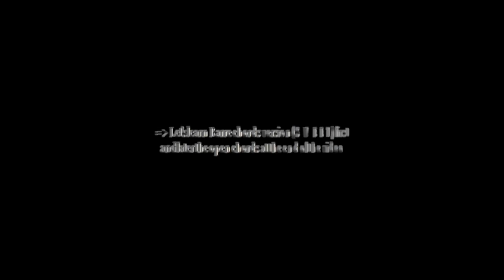Nenjil Oru Minnal | LESSON | Modern Love | Ilaiyaraaja | Margazhi | Isaac Thayil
Much Love,
Isaac Thayil